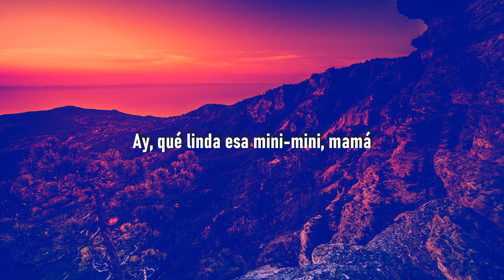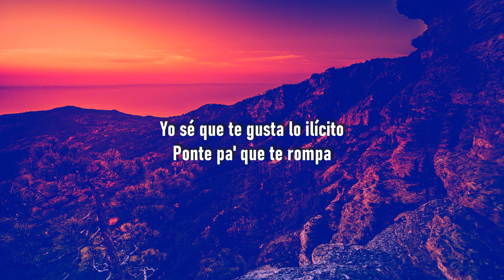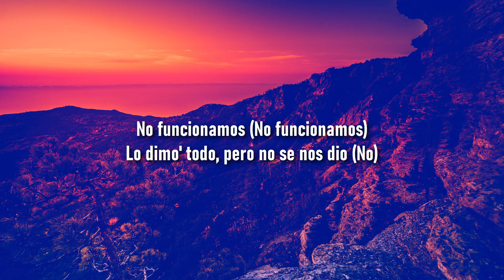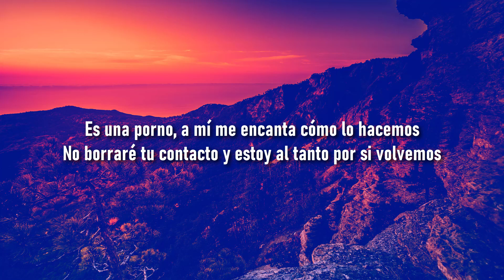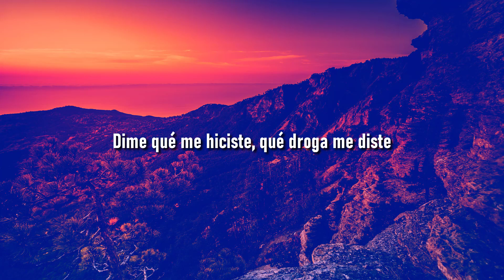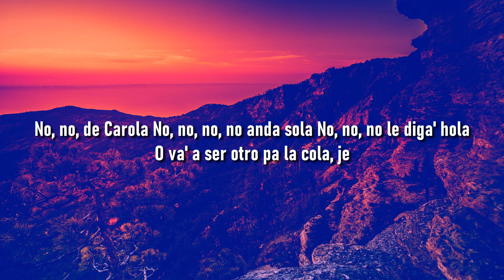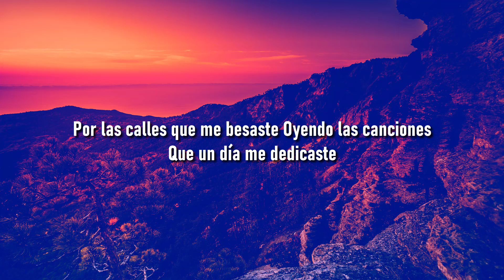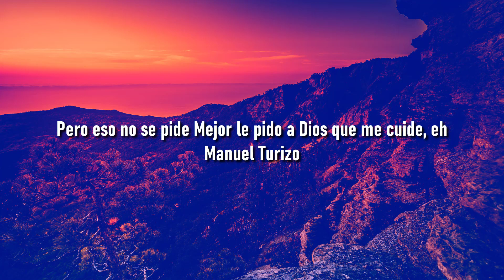Punto40 - Mini Mini (Letra/Lyrics) ft.Marcianeke // me gusta esa "mini mini" tiktok | Metro Letra